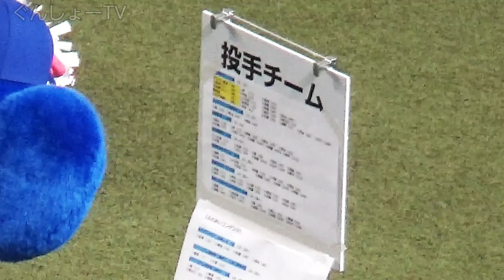ドアラ、グラウンドに登場してまずは投手チームの出場種目表をガン見する！【ドラゴンズ ファンフェスタ2023】